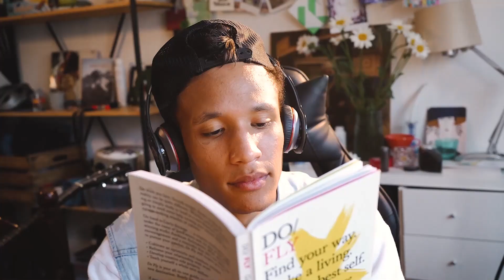'Paradox Rapper' तनिष्क सिंह कौन है ? जिसका रैप सुनने के बाद Badshah रोने लगे | Ankit Raj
Rapper Paradox His Real Name Is Tanishk Singh | He Became Popular In India After Participating MTV Hustle Reality Show | Earlier He Was Famous In Only Delhi | In This Video You'll Know About How He Became Rapper, His Qualification And More Information About Him | Enjoy The Video | Thankyou |